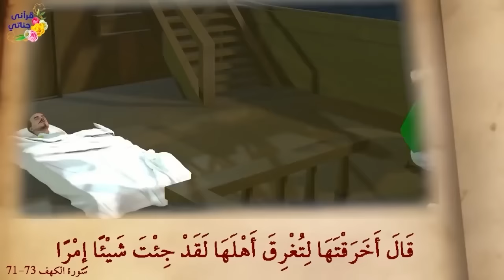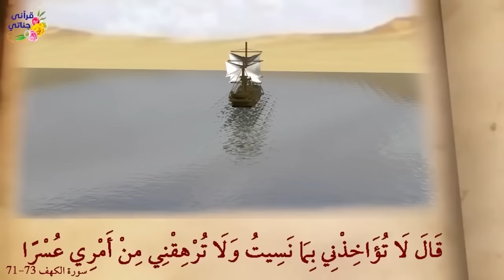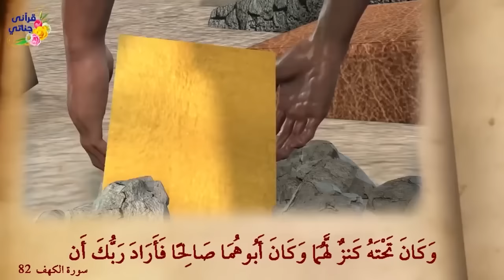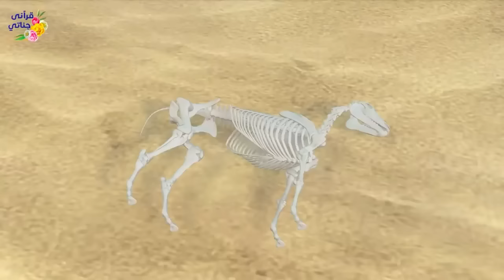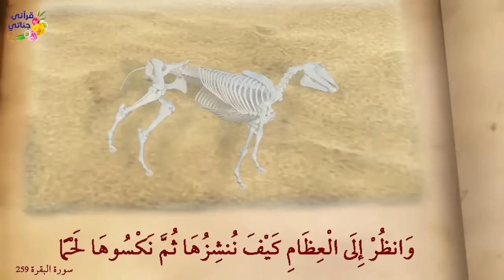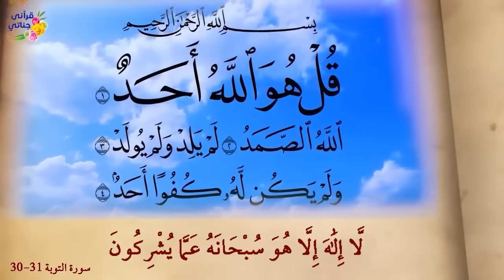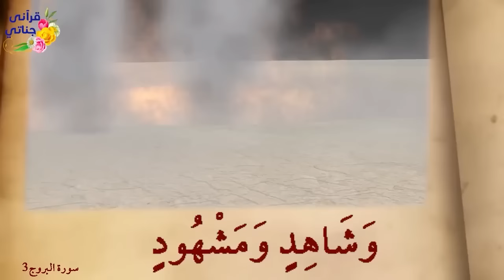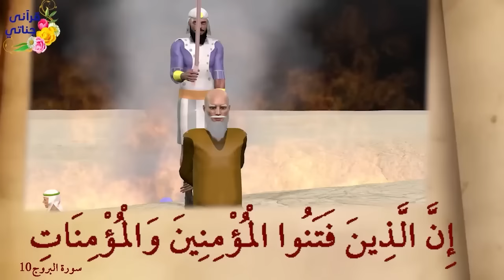روائع القصص موسى والخضر و إحياء الله لسيدنا العزير و اصحاب الاخدود و الألف دينار وخشبة